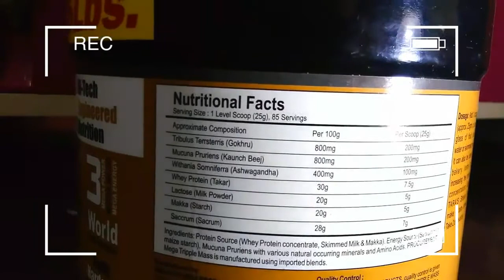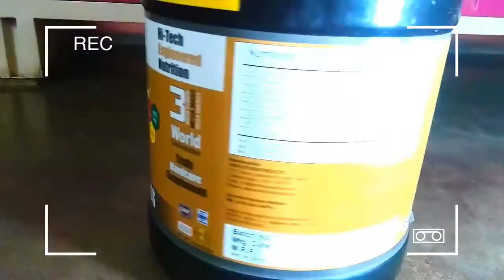Tara fitness Tripple Advance Mass Gainer Review in Bengali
tara fitness tripple mass gainer review
Mega Tripple Mass is an exclusive herbal proprietary medicine for fast weight and power gain. This medicine is rich in proteins, carbohydrates.
cheapest Mass Gainer
Supplement Facts

Each dose (25Gms) contains:

Tribullus Terrsterris(Gokhru)  200mg

Mucuna Pruriens (Kaunch Beej)  200mg

Withania Somniferra (Ashwagandha)  100mg

Whey Powder (Takar)  7.5gm

Lactus (Milk Powder)  5gm

Makka (Maize Starch)  5gm

Sacrum (Sacrum)  7gm